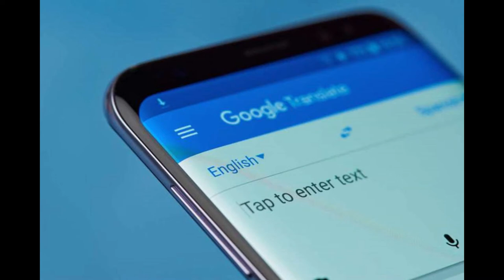¿Sabías que El Traductor de Google ya habla español en distintos acentos?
ahora si ya el traductor de google habla de manera natural en el acento de cada idioma  que lo pones se adapta más a los usuarios pueden configurar el acento del lugar que quieras escucharlo